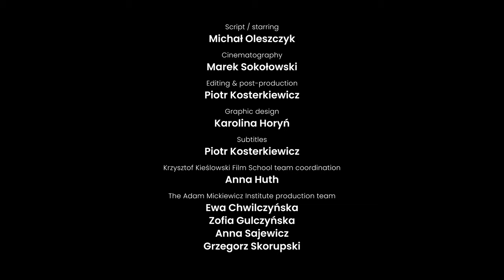A Short Film About Killing / Krótki film o zabijaniu / Krzysztof Kieślowski / intro Michał Oleszczyk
The Adam Mickiewicz Institute presents: A short introduction to Krzysztof Kieślowski's  "A short Film About Killing" (1988) by film critic Michał Oleszczyk.